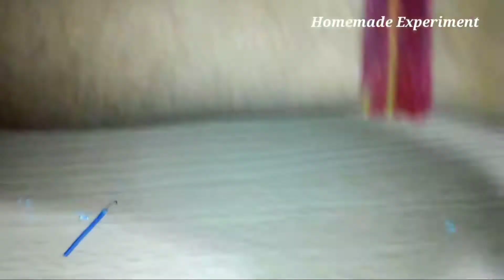इस दीवाली खुद बनाये रंग बीरंगी Led (How to make a multi colour led)55 ₹ में बनालो😀😀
Hello friends aaj hum is video me ek multi colour led banaenge .isko banana bohat easy hai .isme koi jada kharcha nahi lagega sirf 55 ₹ me ban jaega .

multi colour led